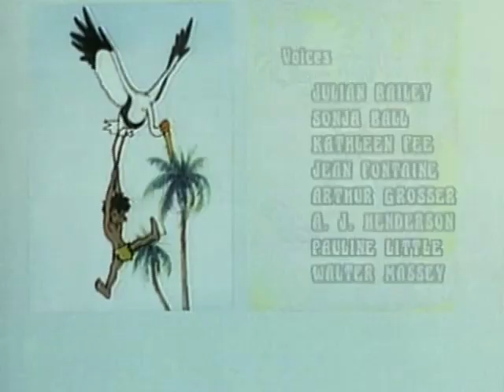DER TANZ DER ELEFANTEN | Das Dschungelbuch | Deutsch | Folge 50 | The Jungle Book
Ein neugeborener Junge wird im Dschungel verloren und wird von einer Familie von Wölfen angenommen. Von diesem Punkt an wird er als Mowgly bekannt. Mowgly wird von seiner Mutter geliebt und Wolf als Bruder von den Wolfswelpen akzeptiert. Mowgly hat zwei außergewöhnliche Lehrer: Bagheera, einen Panther, der eine lange Zeit unter den Menschen gelebt hat, und Baloo; eine sehr freundliche Bär. Mowgly wird von der ganzen Gemeinde und vor allem "Akela" Der alte Weise, die ihn leiten wird akzeptiert.

Prüfen Sie die Playlist und gehen Sie in das Land der Animationen!